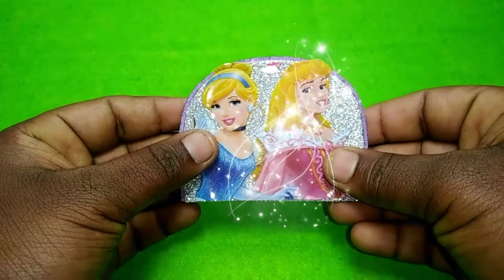Diy Miniature Barbie Doll Frozen House ❄️❄️🏘️ ❤️🎎👗💅👠💄✂️💖💕.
DIY MINIATURE BARBIE DOLL FROZEN HOUSE CARDBOARD DIY AMAZING MINIATURE BARBIE DOLL DREAM HOUSE CARDBOARD I BUILD CUTE BARBIE DOLL FROZEN HOUSE WITH CARDBOARD BOX.

About:
        This Channel about Making Mini Building Block House || How to make Mini Building Block Fish House || Making Mini Cardboard House || Fish House 🐠 🏠 || Fish Aquarium, Fish Tank Decoration|| Fish Aquascape|| Satisfying Video .

Fun diy-projects,crafts,

DIY Miniature Cardboard House#💖 Doll House Bedroom And Bathroom 💖How To Make cardboard House💖
I build Amazing Cardboard House with Bedroom, living room, stairs, Bathroom and beautiful Table etc.
DIY
Craft
Miniature
Cardboard
How to
DIY Miniature Cardboard  House
Dollhouse
Mini house
house form cardboard
cardboard house
DIY  Barbie
How to make doll house